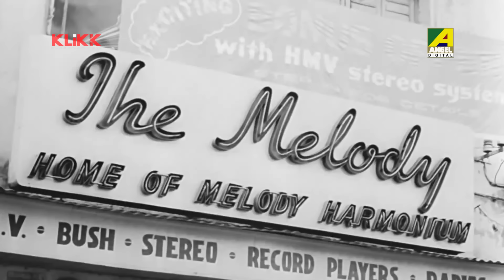Court এ গিয়ে প্রমাণ করবো | Harmonium | Movie Scene | Santu Mukhopadhyay | Arati Bhattacharya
Watch the Movie Scene from the Bengali Movie Harmonium, starring Arati Bhattacharya, Samit Bhanja, Santu Mukhopadhyay, Asit Baran, Bhanu Bandopadhyay, Chhaya Devi & Others.

Movie : Harmonium
Language : Bengali
Genre : Drama, Family
Producer : Pratap Agarwal, R. A. Jalan
Story & Direction : Tapan Sinha
Music Director : Tapan Sinha
Lyricist : Rajanikanta Sen, Tapan Sinha, Shyamal Gupta
Playback : Hemanta Mukherjee, Manna Dey, Aarti Mukherji, Tarun Banerjee, Anup Ghoshal, Haimanti Sukla, Pintoo Bhattacharya, Banasree Sengupta, Gautam Mukherjee, Shakti Prasanna Dasthakur
Release : 1976
Star Cast : Arati Bhattacharya, Samit Bhanja, Santu Mukhopadhyay, Asit Baran, Bhanu Bandopadhyay, Chhaya Devi, Kali Banerjee, Santosh Dutta, Kamal Mitra, Kajal Gupta, Gita Nag, Sonali Gupta, Shiuli Mukherjee, Aloka Ganguly, Tarun Mitra, Arun Mukherjee, Premangshu Bose, Shambhu Bhattacharya, Durgadas Bannerjee, Swarup Dutt, Anil Chatterjee, Arundhati Devi